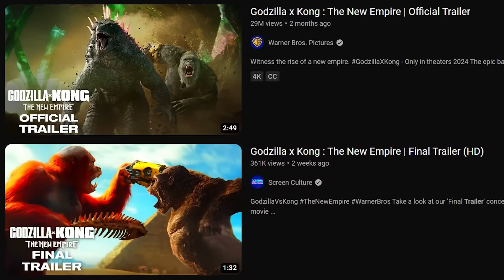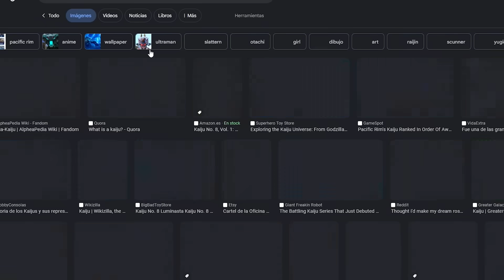ACABA de ser LIBERADO en FORTNITE!!! *ultima actualización*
► Set-up
Tarjeta Gráfica